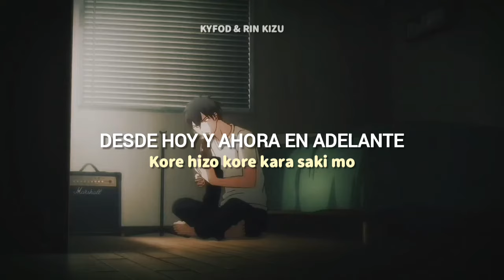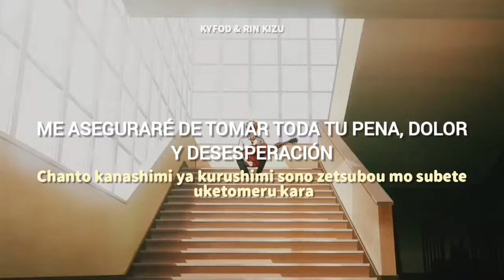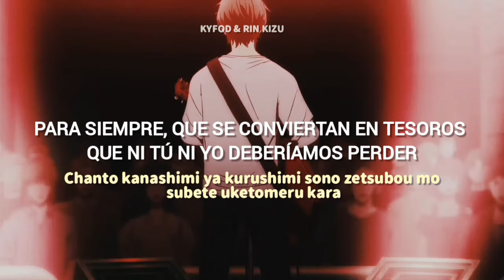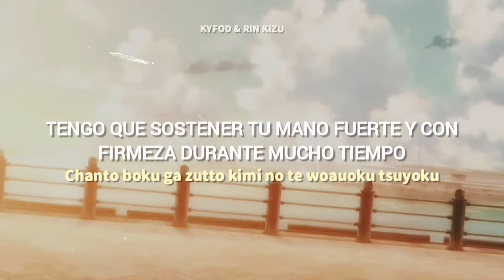Totte - [Centimilimentall] Romaji + Lyrics en español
anime: Given
cancion: Totte
artista: Centimilimentall

Romaji ✨

Cover for『Centimillimental - totte』from the release『totte』
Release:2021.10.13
Lyricist: Atsushi
Composer: Atsushi
🔽 MV/PV・Video
Status (Based on)：Official Full

Lyrics
Original
Translations
SIDE-BY-SIDE
Centimillimental「totte」Lyrics (Romanized)
Nee, kocchi muite
Sukoshi hanashi kiite
Itsumo no kuse de chakashitari shinaide
Zutto omotteita
Demo tsutaerarenakatta
Kimochi wo chanto tsutaeru kara

Hidamari ni nemuru kao mo
Suneta toki soppo muku toko mo
Boku dake ni sotto misete hoshii yo
Kore made kore kara saki mo

Dakara
Kitto kimi ni totte boku ni totte taisetsu na konna hibi ga
Zutto kimi ni totte boku ni totte nakusenai takaramono ni naru you ni
Hora kimi ga itsuka fusagikonde nozokikonda fukaku nagai yami demo
Chanto boku ga zutto kimi no te wo tsuyoku tsuyoku nigitte hanasanai to
Chikau kara

Nee, donna kirei ni kikazatta kimi yori mo
Neguse sugata wo mite waratteitai na
Tobihaneta kami wo naosu sono shigusa de
Atama wo nadete agetai na

Kimi rashiku ikiteite ne
Korondara okoshite ageru kara
Mayottara sono te hiite iku kara
Tsunaida omoi wa hanasanai

Dakara
“kitto jibun nante umarete konakereba yokatta” nante
Donna kanashii koto ga atta toki demo iwanaideite yo
Chanto kanashimi ya kurushimi sono zetsubou mo subete uketomeru kara
Soshite yorokobi ya kirameki kono kibou wo futari de waraeru you ni
Chikau kara

Kiseki da to ka unmei da to ka
Sonna no dochira demo yokute
Tada kou shite kimi ga boku no soba ni
Kyou mo ite kurete yokatta

Kitto kimi ni totte boku ni totte taisetsu na konna hibi ga zutto
Chanto kanashimi ya kurushimi sono zetsubou mo subete uketomeru kara kitto

Hora
Chikau kara